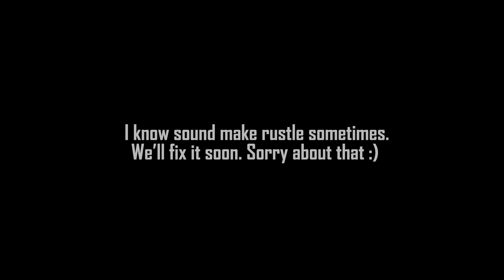Lonely Man Sitting With The Birds (Relaxing Binaural City Sounds for Sleep) 4K ASMR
Lonely old man sitting on the sea watching and feeding birds/seagulls in the port of İstanbul. Use sounds for entertainment, sleep and relaxation.

👓 MY MAIN LENSES:

Sony FE 70-200mm f/2.8 GM OSS
Sony FE 12-24mm f/4 G

🎧 MY MAIN PRO AUDIO:

Rode Rycote VideoMic
Zoom H6

⚙️ ADDITIONAL EQUIPMENT:

Zhiyun Crane 3 Lab Creator Kit

EVERYTHING IN THE VIDEO IS FILMED AND RECORDED ON LOCATION. DO NOT COPY, REPRODUCE, OR DISTRIBUTE ANY OF THE CONTENT.